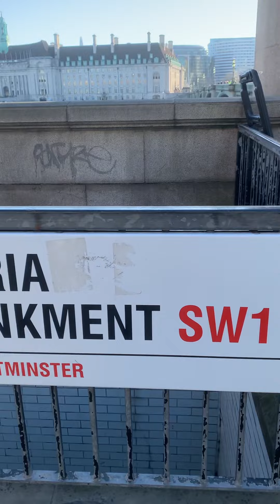Cycling on London Roads 🚴🚴‍♀️🚵‍♂️🚵‍♀️🚲😍🇬🇧